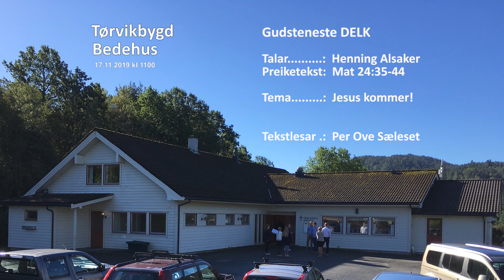2019-11-17 Henning Alsaker: Jesus kommer!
Det er Henning Alsaker som talar på DELK gudstenste i Tørvikbygd Bedehus sundag 17. november 2019. Han talar over dagens preiketekst i frå Mat 25:35-44 og temaet som er sett opp er: «Jesus kommer!»